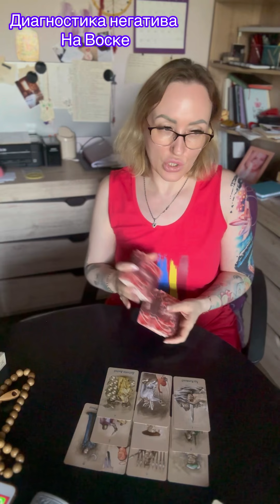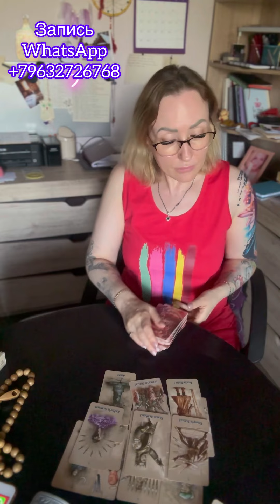Какой мужчина перевернет все в вашей жизни? Ватсап 89632726768